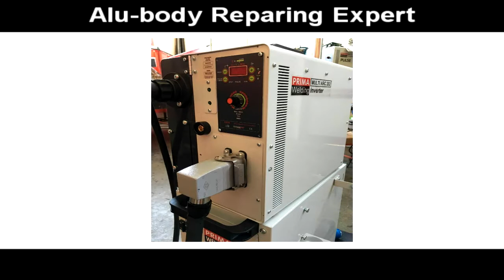PRIMA WELDING FAMILY- SHORT CYCLE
The Prima short cycle welder is the new product recently release during the 2016 automachenika Frankfurt, it is combined with MIG welder, "Aluminium expert" shall be the name for it, not only it could weld 6mm alu-studs, and also could fix OT studs, provides to the operator a great flexibility of alu-body repairing...do you like to just buy a gun instead to buy a big fat machine only for welding alu-studs?? most importantly, it does not require and gas!!!